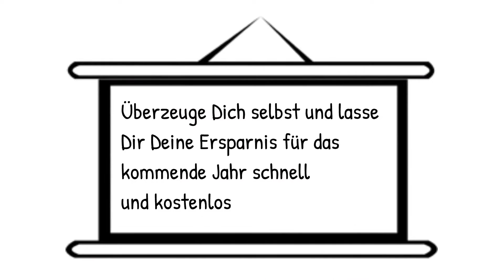autohaftpflichtversicherung vergleich kostenlos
für Deine optimale Autoversicherung
Jedes Jahr bis zum 30. November können Autobesitzer ihre Autoversicherung wechseln.  Dann läuft die alte Versicherung nur bis zum Ende des Jahres und ab dem kommenden Jahr erhält der neue Vertrag seine Gültigkeit.  Überschreitet man diesen Termin, kann man die Kfz-Versicherung nur unter besonderen Bedingungen wechseln. Das ist beispielsweise dann der Fall, wenn Sie Ihr Auto abmelden und ein neues Auto anmelden oder wenn ihre alte Versicherung ihren Versicherungsbetrag erhöht.  Auch kurzfristig können Sie mit einem speziellen Vergleichsrechner und ohne große Anforderungen eine preiswerte Autoversicherung berechnen.  Denken Sie daran, dass ein Verischerungswechsel nicht immer Preisvorteile bringen muss. Mitunter geben Versicherungen Bonuspakete an ihre Kunden, die ein Auto das erste Mal versichern lassen.  Dieser Bonus ist nicht auf eine andere Versichung übertragbar.  Auf jeden Fall lohnt es sich aber eine Kfz-Versicherung berechnen zu lassen, um einen Überblick über die gegenwärtigen Angebote zu bekommen.  Wenn ein preisgünstiger Versicherungsbetrag dabei ist, kann man sich für einen Wechsel entscheiden.  In den nächsten Abschnitten, wie Sie eine Autoversicherung berechnen und was Sie alles beachten sollten.